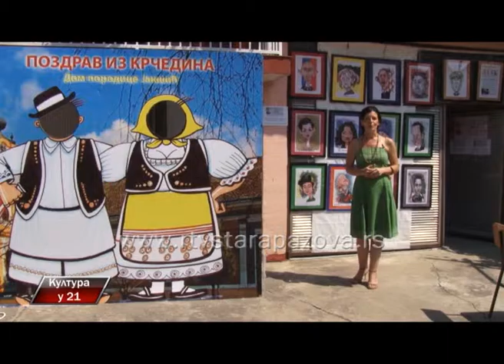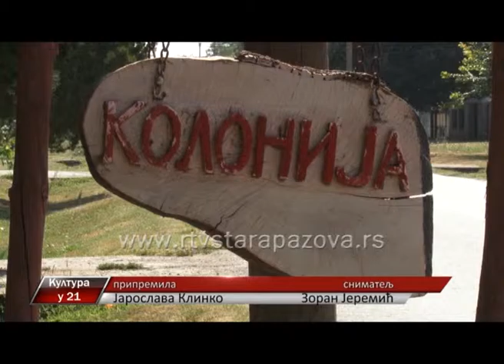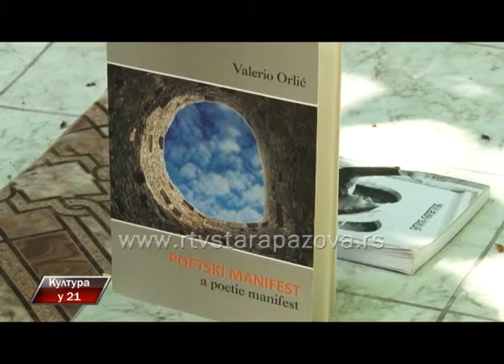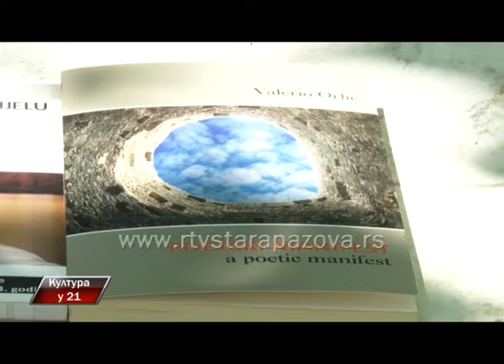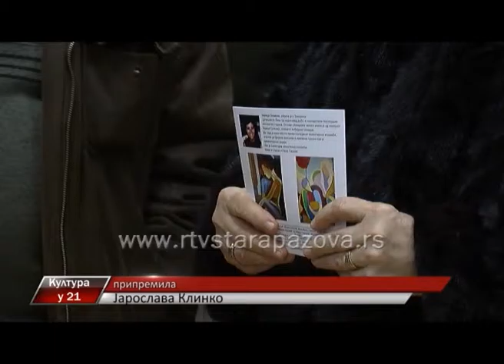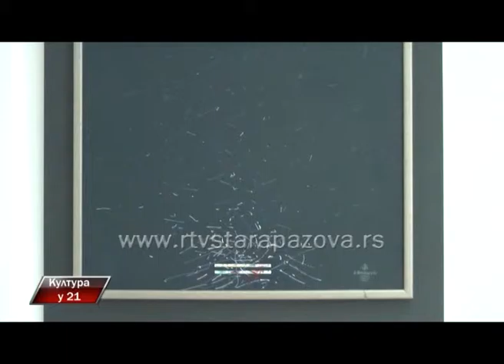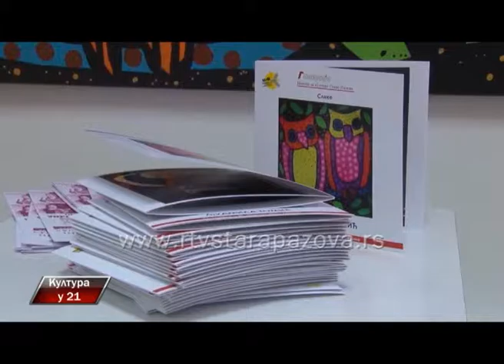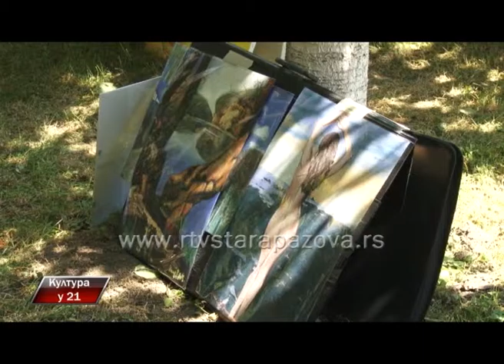Kultura u 21, 204 emis.